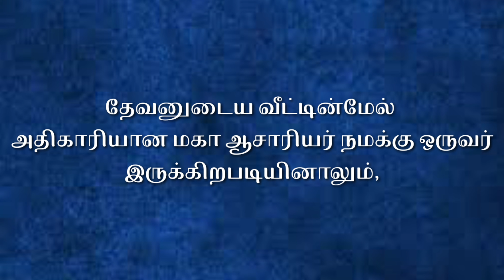இயேசுவின் இரத்தத்தினாலே தைரியம் | Kalai manna 1437 | 06 Mar 2024 | Maranatha church | Alwarkurichi